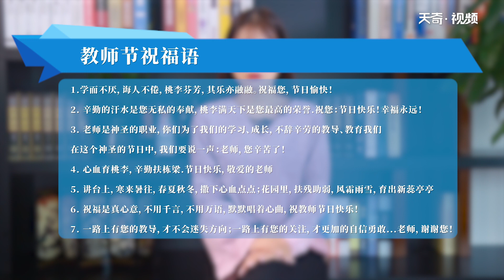教師節祝福語 教師節有什么祝福語